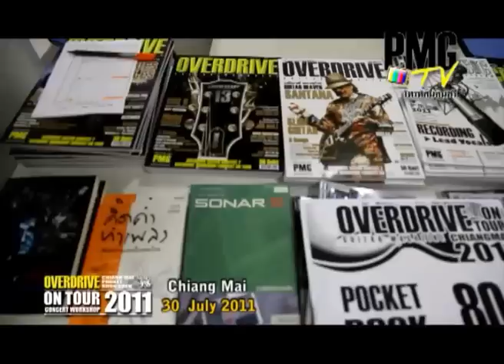PRART- PMG TV TAPE 13/2 Overdrive On Tour 2011 Concert Workshop @ Chiang Mai Part 2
Music Tip From Pro
-นอร์ นรเทพ มาแสง (ฺBass Lesson)

Music Guru
-อยากเล่นกีต้าร์เก่งแต่ไม่อยากซ้อม มีทางเป็นไปได้หรือไม่?

Music D-Day
- Overdrive On Tour 2011 Concert Workshop @ Chiang Mai